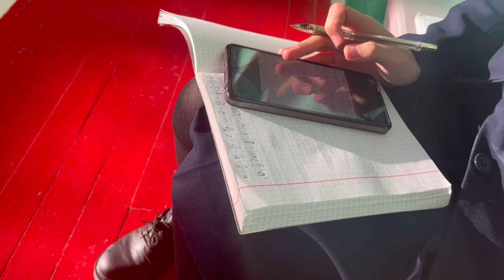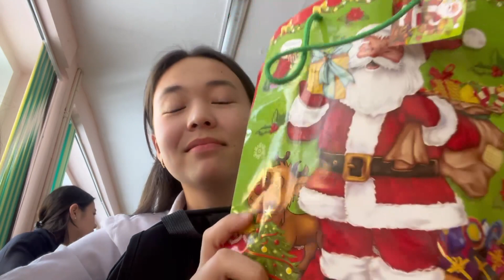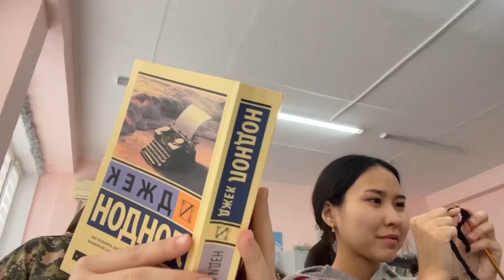Последние школьные дни 22 года | VLOGMAS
merry christmas